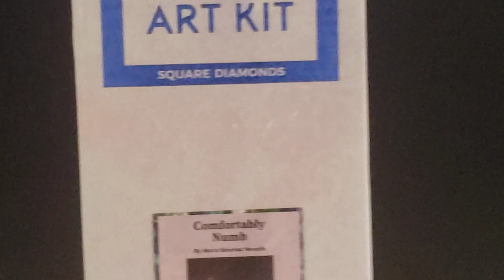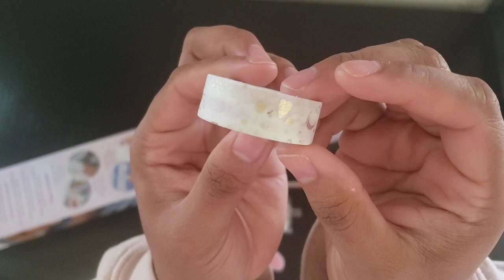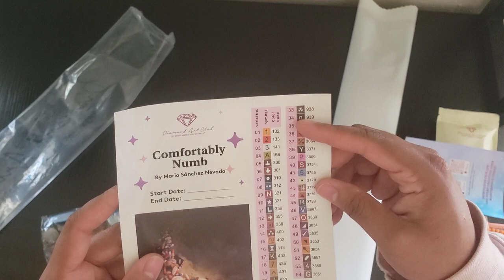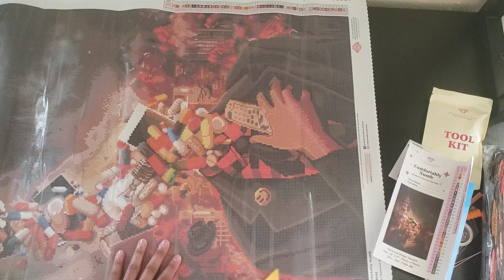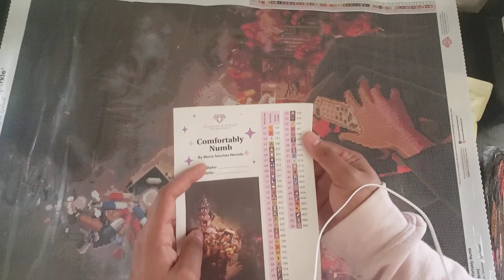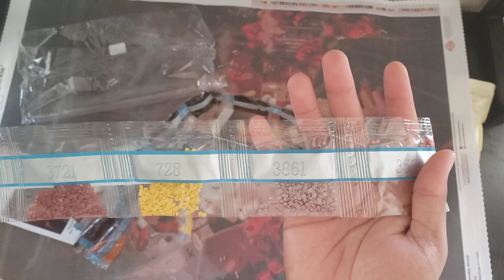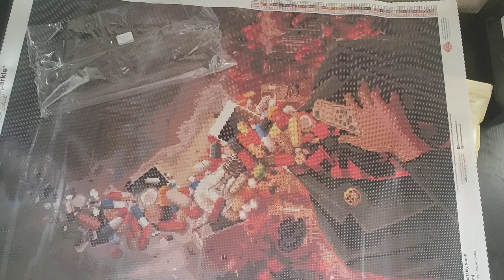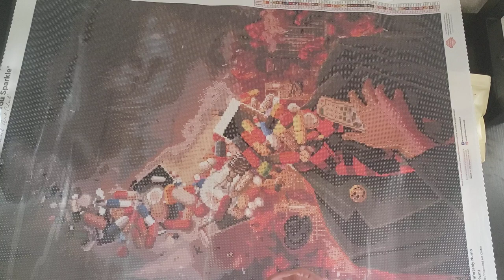Unboxing: Comfortably Numb by Mario Sánchez Nevado from Diamomd Art Club